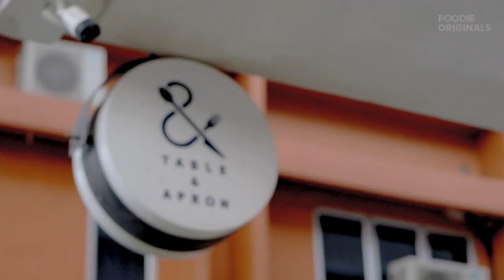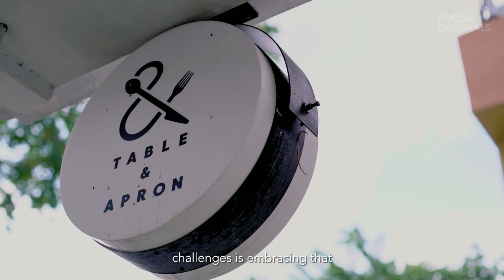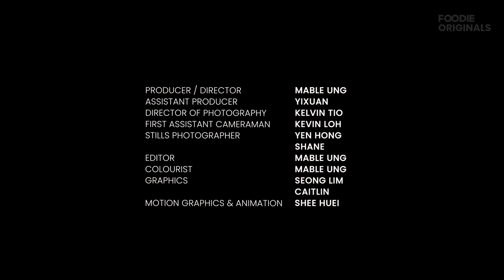Becoming The Neighbourhood’s Favourite with Table & Apron - Foodie Originals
Imagine walking into a restaurant and they remember your name, that’s how Table & Apron makes you feel special as a dining guest. Marcus Low shares how their neighbourhood restaurant seeks to become a connector using sharing plates dinner style with their signature Fried Chicken and Pork Rib dishes.